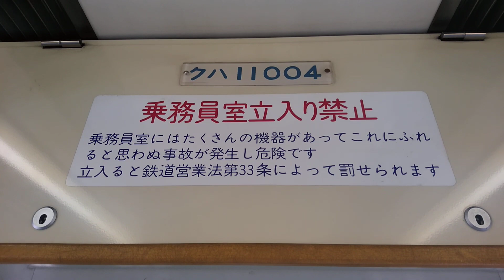東武東上線11004ｆ(普通・池袋行き)柳瀬川駅到着&発車！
登場当時は8両(東上線用)でしたが、平成元年に新たに中間車を組み込んで10両編成になりました。10000系未更新車も、かなり年季が入ってきましたね！　　2018.7.8撮影